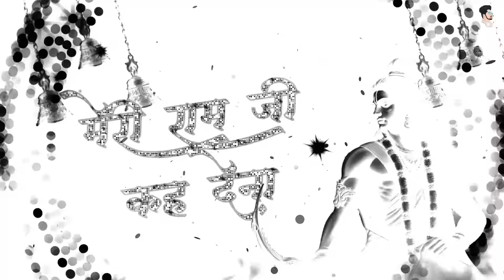Keejo Kesari Ke Laal | Jai Shree Ram | DJ Remix | Ram Mandir Viral Song 2024 DJ Vaibhav in the mix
♪-●🎧 Singers : Lakhbir Singh Lakha
♪-●🎧 Mix        : कीजो केसरी के लाल
♪-●🎧 Lyrics    :

♨️𝐋𝐢𝐧𝐤 ⬇⬇️320 kbps Quality  👇

⬇️⇨𝐃𝐨𝐰𝐧𝐥𝐨𝐚𝐝 𝐋𝐢𝐧𝐤  joined IN द Mix Fakta 2.7K

 / djvaibhav_inthemix
 / djvaibhav.djvaibhav
▶️ Channel       ❖

keejo kesari ke lal mera chhota sa yah kam
keejo kesari ke laal slowed reverb
keejo kesari ke lal status
keejo kesari ke lal original
meri ram ji se keh dena jai siya ram
meri ramji se keh dena jai siya ram dj
meri ram ji se keh dena jay siyaram dj song
meri ram ji se keh dena
meri ram ji se keh dena jai siya ram ringtone
meri ram ji se keh dena jai siya ram dance
meri ram ji se kahana jay siyaram
meri ram ji ki albeli sarkar hona chahie
meri ram ji se keh dena jay siyaram
meri ram aaenge
meri ram ji se keh dena jay shri ram song
meri ram ji se keh dena jai siya ram status
ram ji se keh dena jai siya
ram ji se keh dena jai siya ram
ramji se keh dena jai siya ram 8d
meri ram ji se keh dena jai siya ram 4k
meri ram ji se keh dena jai siya ram 3d
meri ram ji se keh dena jai siya ram 2023
मेरी राम जी से कह देना जय सियाराम
अपने राम जी से कह देना जय सियाराम
tera ram ji se keh dena jay siyaram
ja ke ram ji se keh dena jay siyaram
ramji se keh dena jay siyaram
राम जी से कह देना जय सियाराम
apne ramji se kehna jai siyaram
meri ram ji se keh dena jai siya r